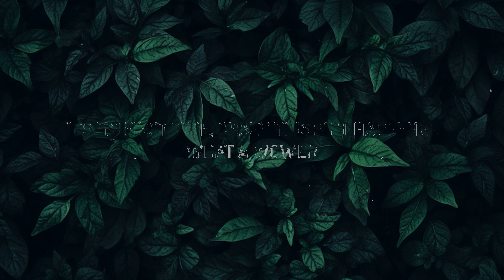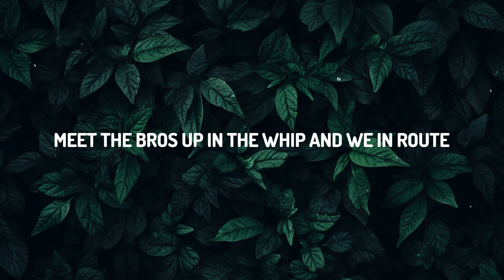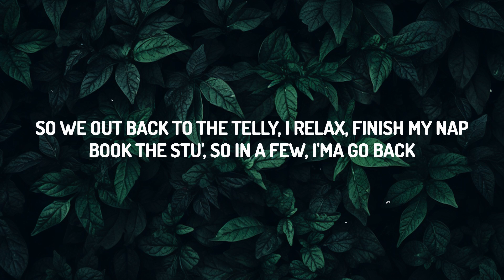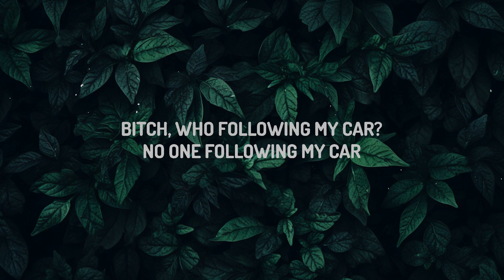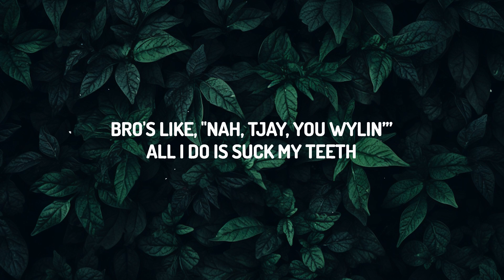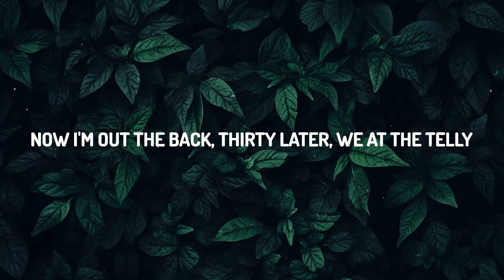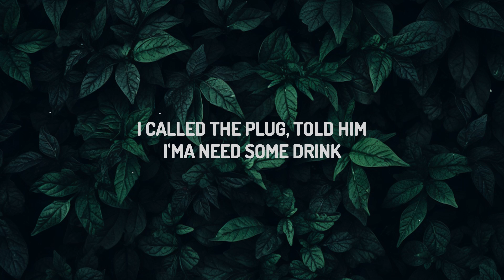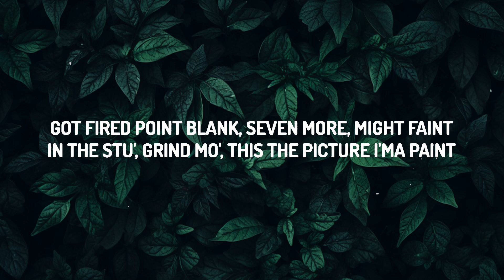Lil Tjay - June 22nd (Lyrics) | Lyrics Rhythm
(Lyrics):
[Intro]
Ooh, tell them it's the highlight
These shows don't feel the same
Woke up in the morning (No one can feel my pain)
Calm day (Mmm)

[Verse]
Woke up in the morning, paranoid, my heater tucked
It's a calm day, time to tee it up
I called the plug, told him, "I'ma need some drink"
He said you want Trish or Keisha? I said, "Nigga, what you think?"
Got fried point blank, zombie mode, might faint
In the stu', grind more, this the picture I'ma paint
Tryna sign shit, it's the day that I met Ice Spice
She came through lookin' nice but I was thinkin', "What's the price?"
But back to me, fell asleep right in the stu', I'm lackin'
Pistol packed, he said, "I don't got it," then he cappin'
I'm not the type, the opps know me, I'm more like the shotta type
Strapped if I don't got to fight, used to have a pocket knife
Back to this, I'm tryna 'member so I don't gas this shit
Truth be told, on what I could see clearly, should be half of it
Plus, I can't spit certain shit, certain shit don't match with this
It's wavy and it fit the ball, but go against my practices
Passionate, next day, I'm back up on the same shit
Two days, same shit, same guys, same whip
No sleep, chain here, gotta do a couple shit
I ain't really with no security, I'm on some muscles shit
Bust moves, had this little meetin' in the mornin'
Still ain't get no sleep yet, afternoon then torn in
Extra sturdy, this the fuckin' city I was born in
So I know if it ever rain today, it's gon' be pourin'
Opps know It's crazy, they could vouch, now we out
Meet the bros up in the whip and we in route
I go to sleep, I wake up hearin' someone following my car
Bitch, who following my car? (Yo, yo, who that?)
No one following my car
I took a look, I saw the car and then I went right back to sleep
I heard, "That's that car again," what? Never, now it's beef
I grab my Glock and I'm like, "Now I'm finna flip 'em on this street"
Bro's like, "Nah, Tjay, you wildin'"
All I do is suck my teeth
We downtown in the city, ain't nobody doin' shit
I'm like, "Nah, bro you buggin', we was dumb, I'd be a lick"
My new piece just came, my old piece a couple bricks
And if that's the opps, what if they pull up and blitz the whip? (Yo, yo, yo, that's them right there)
So we argue, know me, I hop out the roof regardless
Moment niggas see me, that's when the car spinned
Niggas get to laughin', they like, "Told you, T, you tweakin'"
I just go right back to sleep and I'm like, nah, I'm tired of speakin'
No